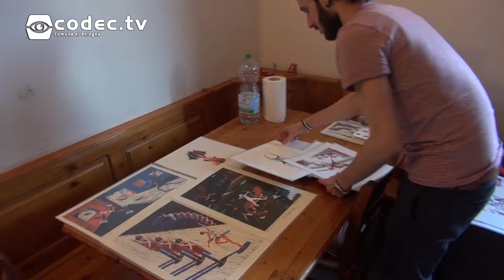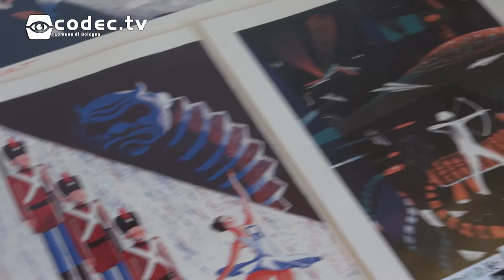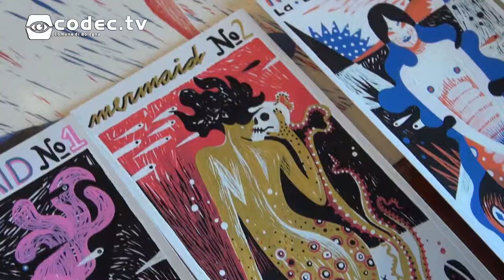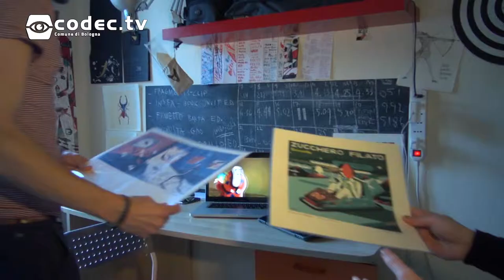Fruit Exhibition: intervista a Marco Brancato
abbiamo intervistato Marco Brancato, che ci ha parlato della sua arte, delle sue opere e dei suoi progetti